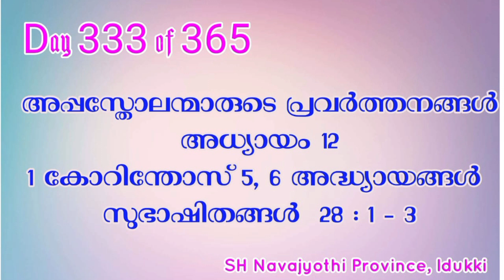Bible Reading 3️⃣6️⃣5️⃣ Days...Day 333 ..